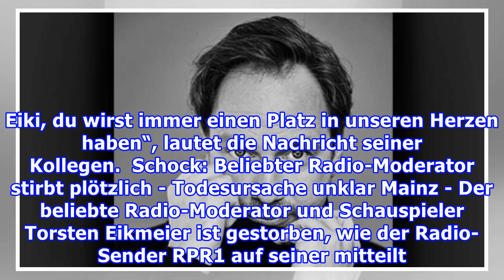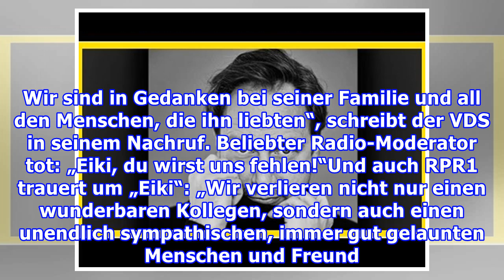Radio-Moderator stirbt mit 48 Jahren plötzlich - Todesursache unklar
Schock und Trauer bei Fans und Kollegen: Ein beliebter Radio-Moderator des Senders RPR1 ist im Alter von 48 Jahren „völlig überraschend“ verstorben. Die Todesursache ist noch unklar. Update vom 12. März: Auf dem offiziellen Youtube-Kanal von „Mannheim - Der Film“ trauern ehemalige Wegbegleiter um To...